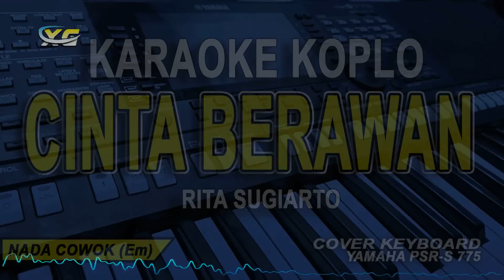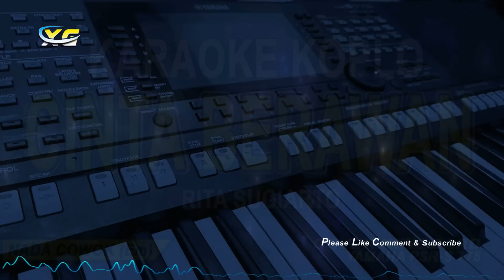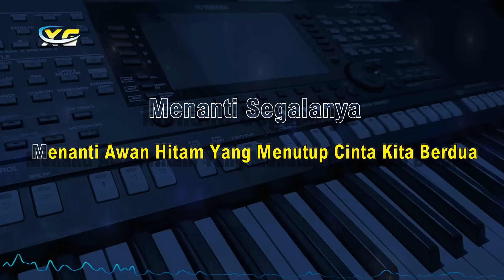CINTA BERAWAN KARAOKE KOPLO (RITA SUGIARTO) || NADA PRIA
Title:Cinta Berawan
Artis:Rita Sugiarto
Cipt : Toto Aryo

Lirik Lagu Cinta Berawan - Rita Sugiarto

Jauh Sudah Langkah
Cinta Kita Berdua
Walau Di Sadari
Tertutup Awan Gelap

Bertambah Ia Bertambah
Bertambah Hitam Dan Gelap
Awan Yang Menutupinya

Sampai Detik Ini
Gelap Masih Membayang
Bilakah Berlalu
Langit Kembali Cerah
Berakhir Segalanya
Berakhir Awan Hitam
Yang Menutup Cinta Kita Berdua

Lelah
Lelah Ku Menanti
Bersinarnya
Rona Pelangi

Lama
Lama Kumenunggu
Hari Hari
Gelap Membisu

Dimanakah Kau Pelangi
Kau Datanglah Menyinari
Jangan Biarkan
Gelap Terus Melanda

Betapa Besarnya
Pengorbanan Dirimu
Dalam Penantian
Saat Cinta Berawan
Menanti Segalanya
Menanti Awan Hitam Yang Menutup Cinta Kita Berdua

Lelah
Lelah Ku Menanti
Bersinarnya
Rona Pelangi

Lama
Lama Kumenunggu
Hari Hari
Gelap Membisu

Dimanakah Kau Pelangi
Kau Datanglah Menyinari
Jangan Biarkan
Gelap Terus Melanda

Betapa Besarnya
Pengorbanan Dirimu
Dalam Penantian
Saat Cinta Berawan
Menanti Segalanya